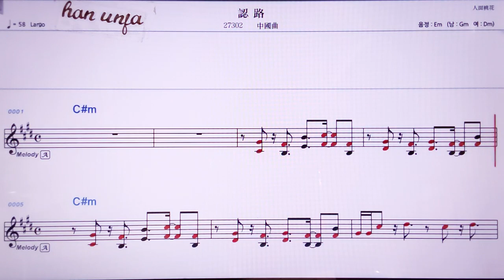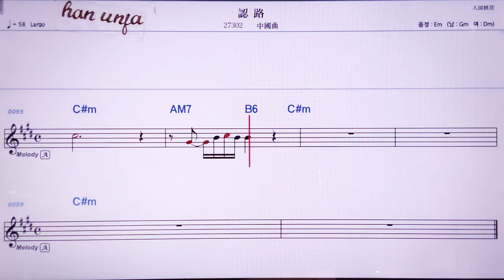💖 런루/중국 곡 👍MR,노래방, 악보, 코드,Karaoke With Sheet Music